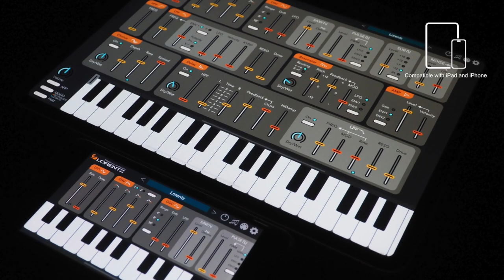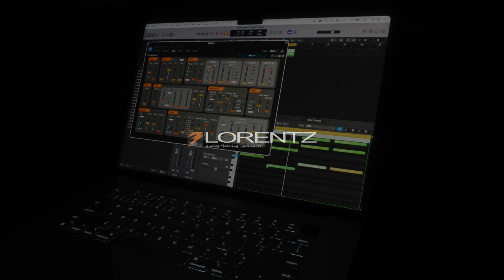Lorentz - Analog-Style Synthesizer - AUv3 Plugin Synthesizer